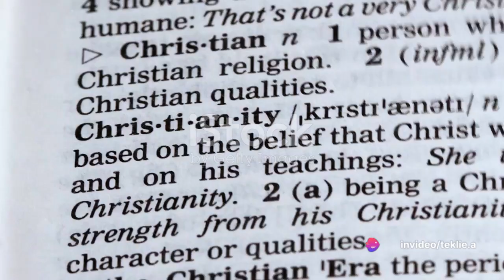10 Amazing Facts About world religions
10 Amazing Facts About world religions